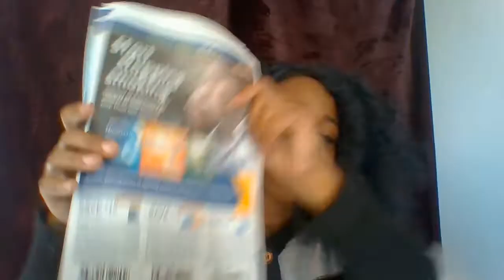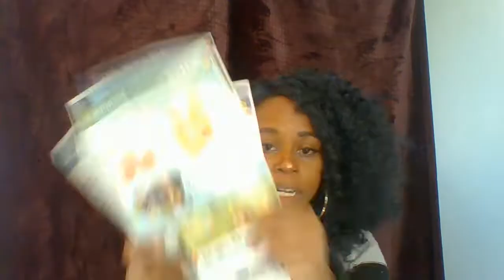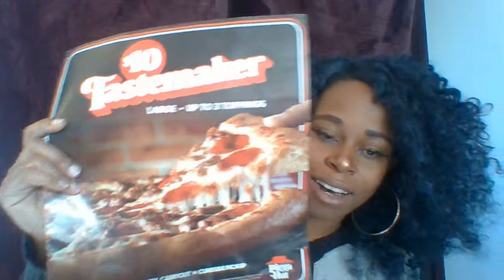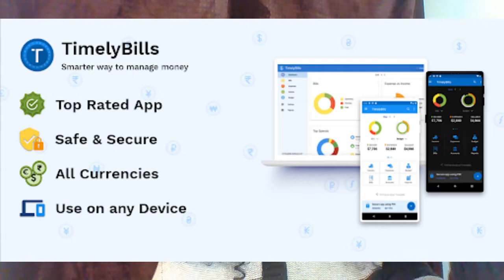Learn to Pandemic Budget!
It's already been almost a year since Co vid-19 shocked the world and made us have to learn how to readjust to a New Life! It not only made us fear our health going bad, but many of us have also had to worry about how our bills are going to get paid or how we were going to eat and put food on the table for our children. Some people even have lost their housing and living arrangements due to this pandemic! This was due to non-essential businesses and companies being shut down and forced to close. I personally have going through financial situations all due to this virus! However people do not know that during a pandemic, it is still possible to save money, pay bills, and even get that house that you want! It's all about paying attention to where ALL your money is going and where it needs to go. Do not let corporate America discourage you!

I GAVE YOU SIX TIPS HERE THEY ARE:
2. STOP ordering take out and delivery food!
3. Drop non necessary weekly/monthly subscriptions(ex Hulu, Netflix, ESPN, ShoeDazzle)
4. Get bills all together in front of you( electronically on an app or placed on the wall)
5. Tracking/Pay attention to spending DAILY!
6. STOP going out to places as much! Bring the fun to your house!